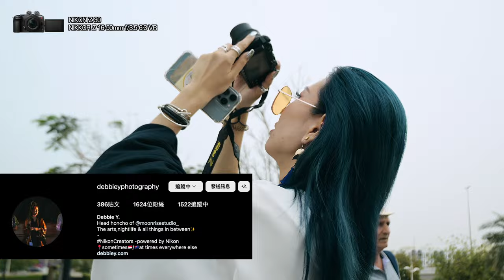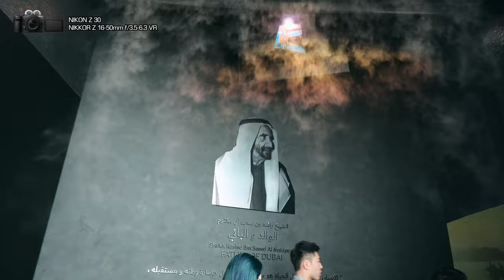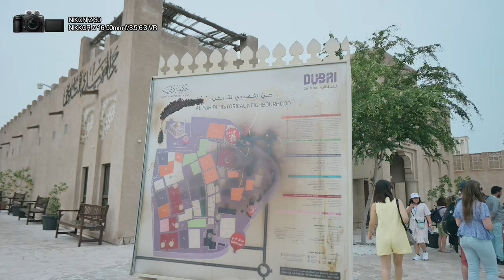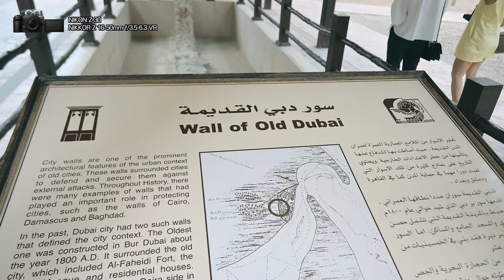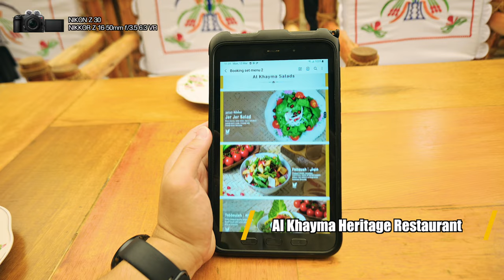杜拜 Nikon Z8 之旅 part 2 - 去左玩唔去拍野？ Nikon Z30 Vlog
Nikon Z Users Group Hong Kong